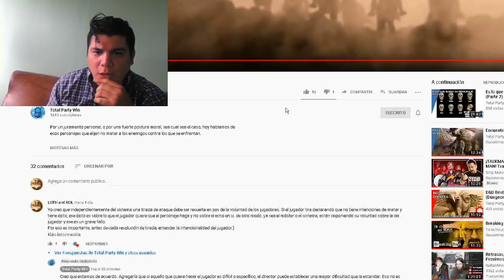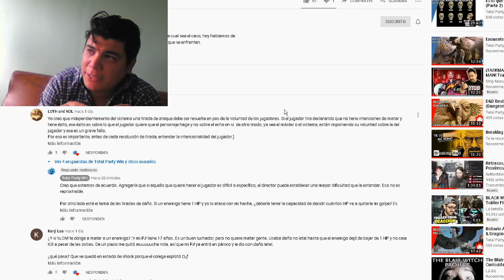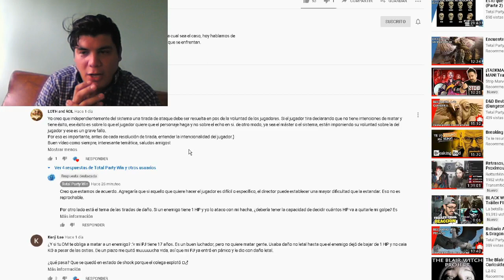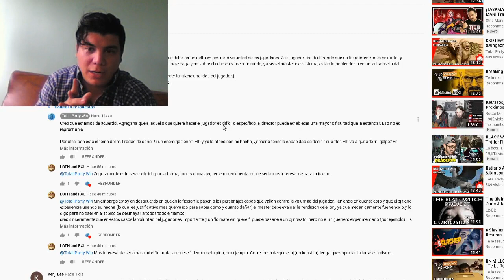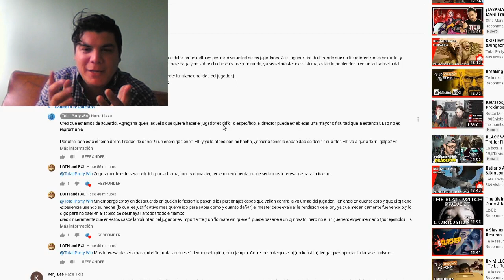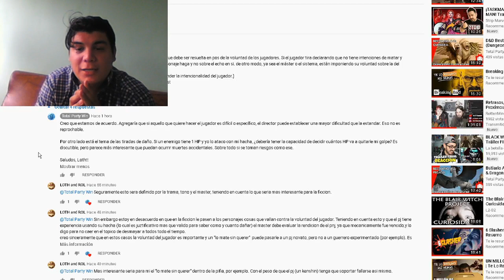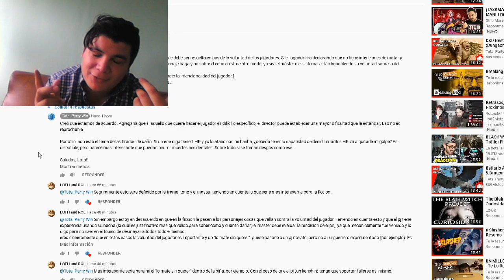Reaccionando a TOTAL PARTY WIN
En este video voy a interactuar y dar mi opinion, por vez primera pero no ultima, con los amigoas de TPW, si no los conoces pasen por su canal y suscribanse!

Yo soy Loth y te invito a seguirme en iVoox
donde se sube cada semana estaremos subiendo
one shots de partidas exclusivas y
los capitulos en audio de nuestro podcast.

Buscame en FB commo : LOTH and ROL